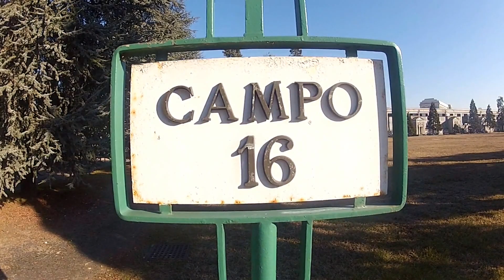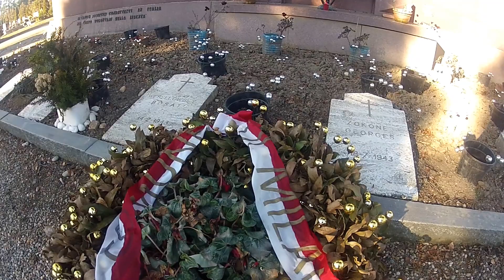Campo 16 Cimitero Maggiore Musocco Milano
Campo 16 Cimitero Maggiore Musocco Milano come è oggi in gennaio 2017.  Detto anche campo dei Russi.
Perché vi sono rimaste le tombe di soldati russi morti in Italia. Sia prima della caduta del Fascismo, il 25 luglio 1943, che nei mesi della RSI. Alcuni di loro hanno combattuto nelle brigate partigiane contro i tedeschi ed i repubblichini.
In questo campo la sera del 30 aprile 1945 fu sepolta la salma di Mussolini (ed altri gerarchi) fino a che questa non venne rubata da Domenio Leccisi e complici la notte del 22/23 aprile 1946. In virtù della legge sui Campi della Memoria dei cimiteri di guerra, questo campo rimarrà vuoto. Definito Campo Perpetuo. In questo campo non verrà più sepolto nessuno.